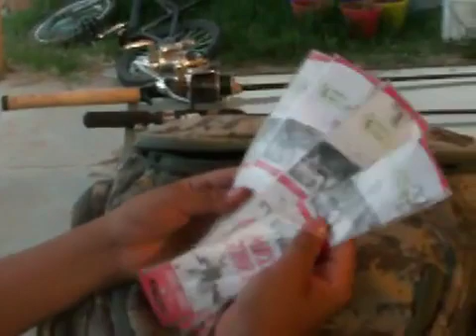fishing backpack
fishing backpack, fishing backpack